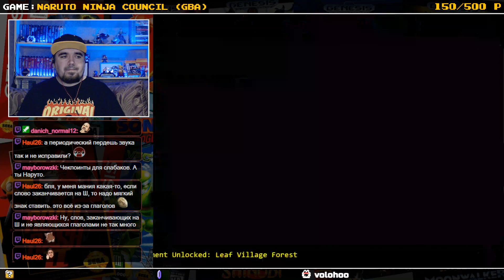NARUTO NINJA COUNCIL ► GBA ► ПРОХОЖДЕНИЕ ► ЧАСТЬ 1